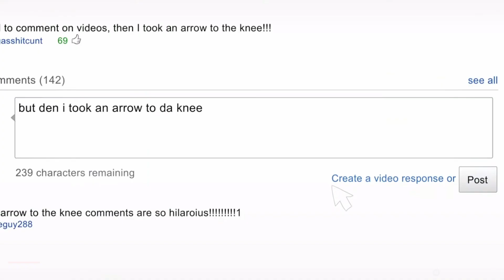Rollin' Deep | Dirtyborn 11 | Modded Skyrim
Finally getting to the bottom of the huge Skeevers, and Galesse being framed for killing a guard.  And then - a visit from Ol' Dad.

Mod Spotlight
Dirtyborn

Video Navigation
0:00 | Intro
0:36 | Thiccwolf
7:07 | Battle-Born Battle
11:11 | Ballingruf's Verdict
13:06 | Gal and Angi
16:35 | Ysolda's Inn/Sanguine's Game
17:55 | A Ring and a Girl Squad

Music Used
Path of the Godwoken from Divinity Original Sin 2
Grey Wolf Sif from Dark Souls
Quiet City Night from Fantasy Life
Knight of Fire from Xenogears
Opening Theme from Neverwinter Nights
Tamlin by Alexander Nakarada

Note for me:
8-9 Sun's Dawn (February) 4E 220